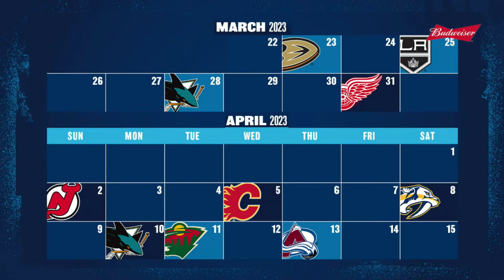LIVE: Postgame vs. Coyotes | March 21, 2023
The Jets Postgame Show with Sara Orlesky, presented by Budweiser!

Join us for exclusive footage, interviews, analysis, and much more!